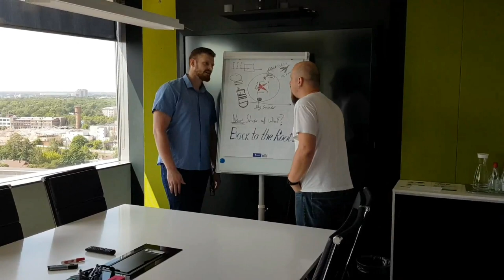Back to the Roots by Edo & Vlado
Implementing Scrum might seem to be all fun and games until you get so high where you finally see, that stakes are much higher and there is no connection to the "ground flight control".
Are you aware of your flying course and destination? Are all passengers aboard?
IRPC unit of Tieto Latvia would like to share their own experience of getting down to the solid ground and coming back to the roots of actual values of Agile.